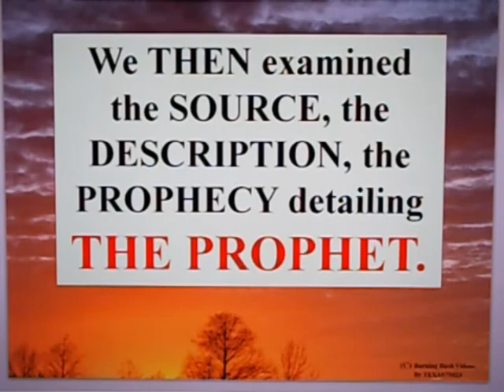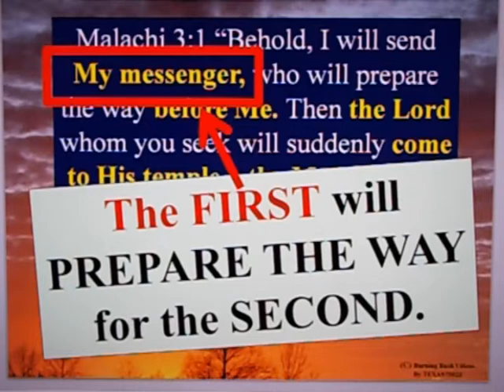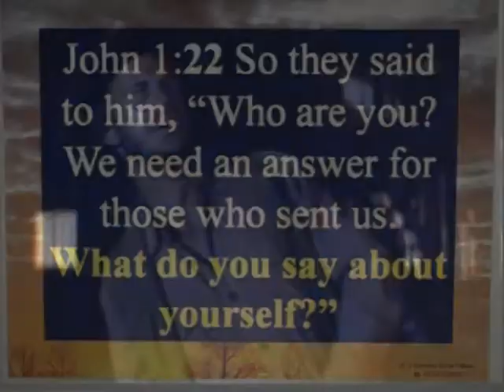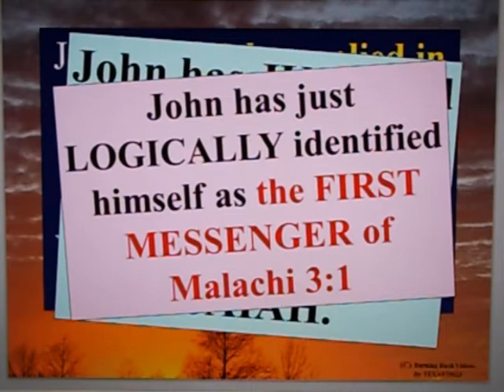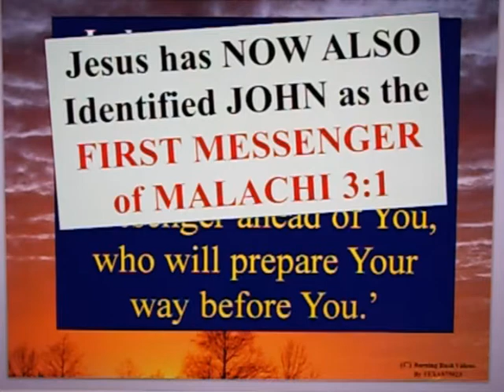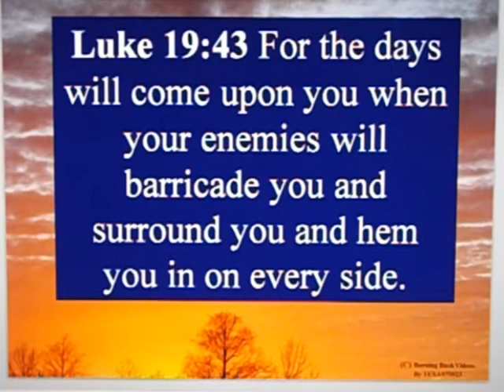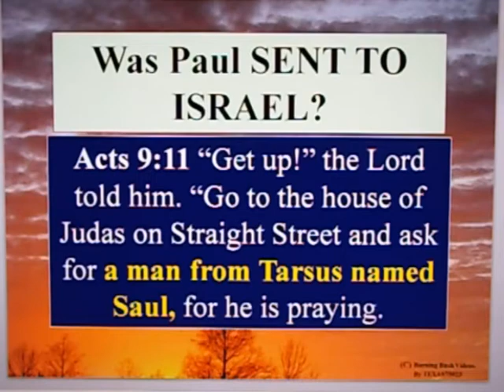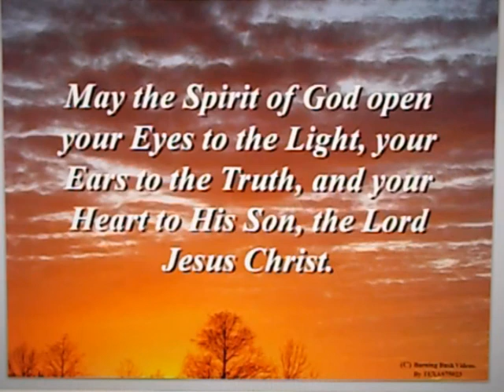Jesus is the Prophet - Part 2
John 1:21 They asked him, "What then? Are you Elijah?" And he said, "I am not." "Are you the Prophet?" And he answered, "No."

Deuteronomy 18:15 "The LORD your God will (1) raise up for you a prophet (2) like me (3) from among you, from your countrymen,
you shall listen to him.

Deuteronomy 18:18 'I will (1) raise up a prophet from (3) among their countrymen (2) like you, and (4) I will put My words in his mouth, and (5) he shall speak to them all that I command him.

ACTS 7:35 “This Moses whom they disowned, saying, ‘WHO MADE YOU A RULER AND A JUDGE?’ is the one whom God sent to be both a ruler and a deliverer with the help of the angel who appeared to him in the thorn bush.
 ACTS 7:36 “This man led them out, performing wonders and signs in the land of Egypt and in the Red Sea and in the wilderness for forty years.
 ACTS 7:37 “This is the Moses who said to the sons of Israel, ‘GOD WILL RAISE UP FOR YOU A PROPHET LIKE ME FROM YOUR BRETHREN.’

Malachi 3:1 “Behold, I will send My messenger, who will prepare the way before Me. Then the Lord whom you seek will suddenly come to His temple—the Messenger of the covenant, in whom you delight—see, He is coming,” says the LORD of Hosts.

Isaiah 40:3 A voice of one calling: "Prepare the way for the LORD in the wilderness; make a straight highway for our God in the desert.

John 1:22 So they said to him, “Who are you? We need an answer for those who sent us. What do you say about yourself?”
John 1:23 John replied in the words of Isaiah the prophet: “I am the voice of one calling in the wilderness, ‘Make straight the way for the Lord.’”

Luke 7:24 After John’s messengers had left, Jesus began to speak to the crowds about John: “What did you go out into the wilderness to see? A reed swaying in the wind?
Luke 7:25 If not, what did you go out to see? A man dressed in fine clothes? Look, those who wear elegant clothing and live in luxury are found in palaces.
Luke 7:26 But what did you go out to see? A prophet? Yes, I tell you, and more than a prophet.

Luke 7:27 This is the one about whom it is written: ‘Behold, I will send My messenger ahead of You, who will prepare Your way before You.’

Luke 19:41 As Jesus approached Jerusalem and saw the city, He wept over it
Luke 19:42 and said, “If only you had known on this day what would bring you peace!  But now it is hidden from your eyes.
Luke 19:43 For the days will come upon you when your enemies will barricade you and surround you and hem you in on every side.
Luke 19:44 They will level you to the ground—you and the children within your walls. They will not leave one stone on another, because you did not recognize the time of your visitation from God.”

Acts 22:3 "I am a Jew, born in Tarsus of Cilicia, but raised in this city. I was educated at the feet of Gamaliel in strict conformity to the Law of our Fathers. I am just as zealous for God as any of you here today.
Acts 23:6 Now when Paul perceived that one part were Sadducees and the other Pharisees, he cried out in the council, “Brothers, I am a Pharisee, a son of Pharisees. It is with respect to the hope and the resurrection of the dead that I am on trial.”

Acts 9:10 In Damascus there was a disciple named Ananias. The Lord spoke to him in a vision, “Ananias!”  “Here I am, Lord,” he answered.
Acts 9:11 “Get up!” the Lord told him. “Go to the house of Judas on Straight Street and ask for a man from Tarsus named Saul, for he is praying.
Acts 9:12 In a vision he has seen a man named Ananias come and place his hands on him to restore his sight.”
Acts 9:13 But Ananias answered, “Lord, many people have told me about this man and all the harm he has done to Your saints in Jerusalem.
Acts 9:14 And now he is here with authority from the chief priests to arrest all who call on Your name.”
Acts 9:15 “Go!” said the Lord. “This man is My chosen instrument to carry My name before the Gentiles and their kings, and before the people of Israel.